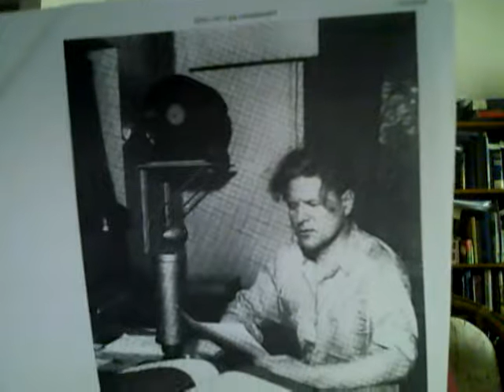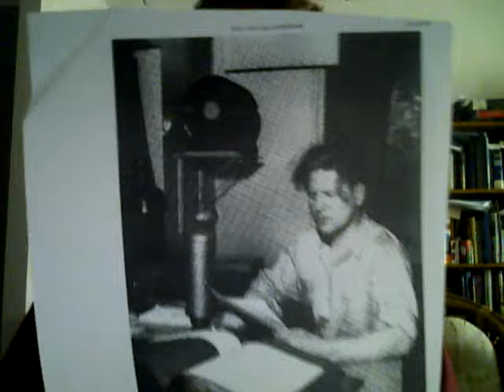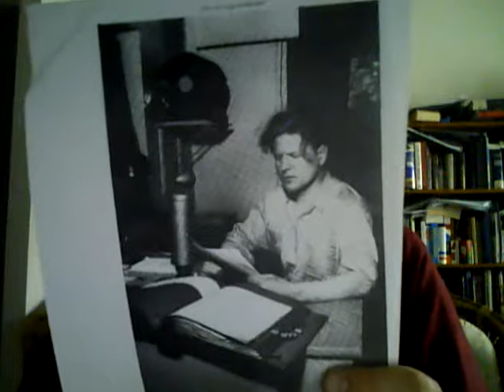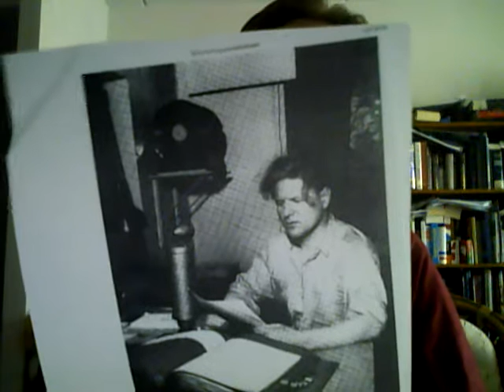Finnish Sports Journalists: Mr. Pekka Tiilikainen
The sources:  Finland's Bibliography? (Finland, 1995);  Mr. Paavo Noponen, Pekka Tiiilikainen, Finland/Suomi (Finland, 1980's);  Mr. Noponen, Pekka Tiilikainen, the Main Commentator/pääselostaja (Finland, 1980's);  Wikipedia (Finnish/English);  maybe a few other printed sources or photographs.